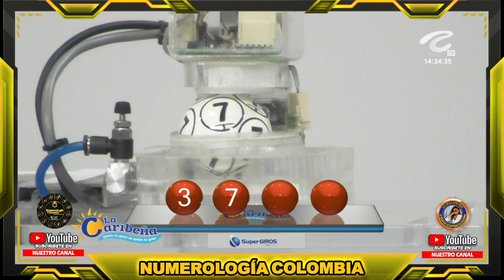CARIBEÑA DÍA Resultado del LUNES 15 DE AGOSTO de 2022 ✅🥇🔥💰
Hola buenas tardes, te presentamos los resultados de las loterías y chances en Colombia, vamos con el Resultados del Chance Caribeña día del LUNES 15 DE AGOSTO de 2022.